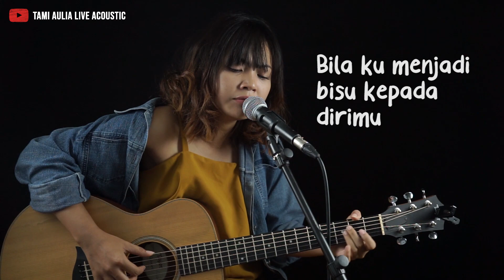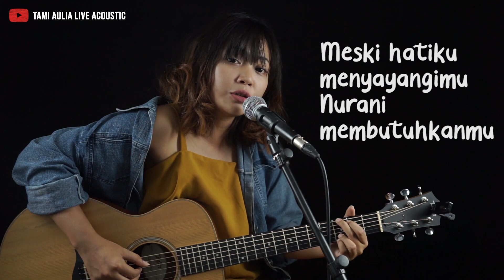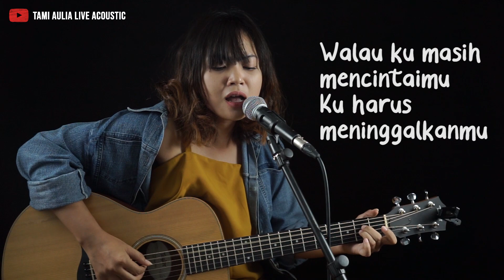TAMI AULIA | BUKAN DIRIKU (SAMSONS)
selamat menikmati musik asik akustik
channel asik
musik cover